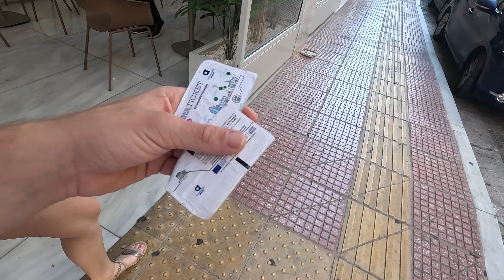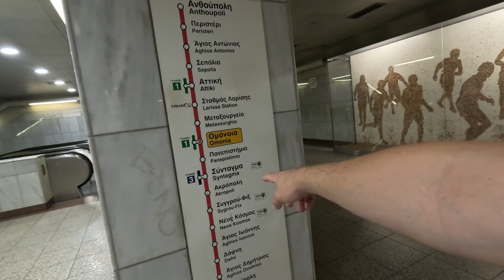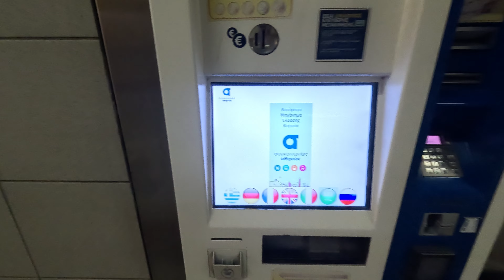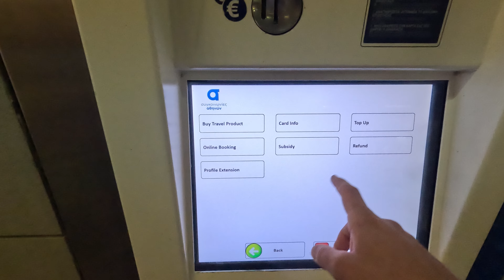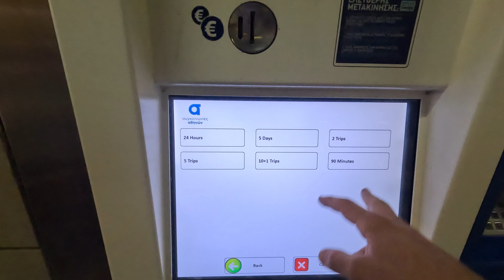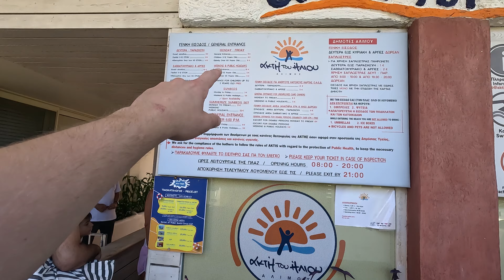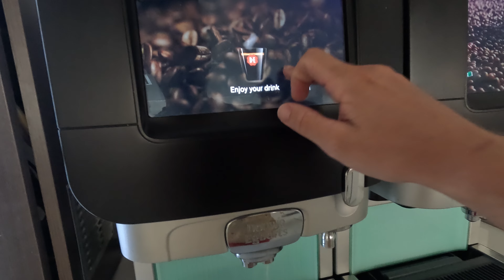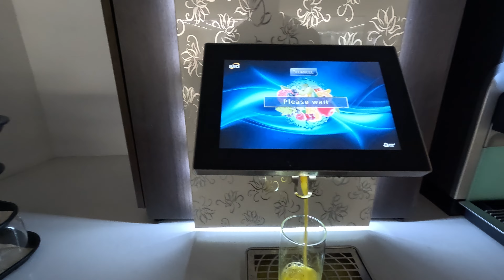Vlog ATÉNY, GRÉCKO 🏛️ - DEŇ 4 - Acropolis, Najkrajšia pláž Akti Iliou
Náš záznam - travel vlog z návštevy Atén v Grécku. Ak sa chystáte do Atén, určite si pozrite túto sériu vlogov kde sa dozviete mnoho vecí a aj na čo si dávať pozor.
Celú dovolenku sme si naplánovali a zarezervovali úplne sami len prostredníctvom internetu.